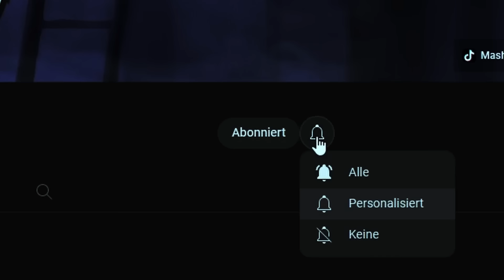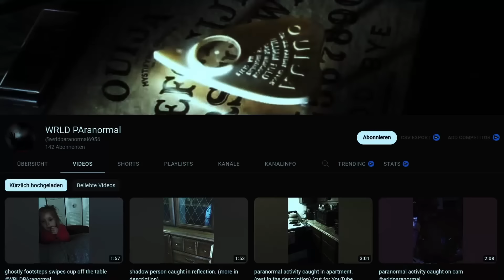Top 5 GRUSELIGE Geistervideos für ANGST & PANIK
5 gruselige Videos und Geistervideos für Angst und Panik. Top 5 gruselige Geistervideos - Scary Ghost Videos auf Deutsch. Unheimliche Videos mit Geistern & Kreaturen, die Angst & Albträume hervorrufen können. Eine Dokumentation paranormaler Phänomene.

Paranormale, übernatürliche Aktivitäten, die mit der Kamera eingefangen wurden. EVPs, Geisterstimmen, gruselige Schatten, die man im Hintergrund gesichtet hat oder einfache, transparente Geister, die umherschwirren.

Paranormale Aktivitäten, Poltergeister, Apparitions (zu dt. "Erscheinung"), Ouija (auch "Hexenbrett" genannt), Shadow Creatures (zu dt. "Schattenwesen"),  Dämonen, Orbs (zu dt. "Geisterflecke"), Geisterstimmen, EVPs, uvm. zählen allesamt zu den Grenzwissenschaften. Ihre Echtheit zu beweisen fällt den Leuten, die die Beweise sammeln, selber häufig schwer.
Deshalb ist es irgendwo eine Sache des Vertrauens und des Glaubens. Einerseits kann man selber gut einschätzen, was echt ist und was nicht. Andererseits wird uns immer die Garantie auf Echtheit fehlen.

Neben dem Unterhaltungs-Aspekt, ist der Zweck der Videoreihe die Dokumentation und faire Betrachtung paranormaler Phänomene aus der ganzen Welt.

Entscheide in den Kommentaren ebenso mit, ob echt oder gestellt! Ob paranormal oder natürlich begründbar. Vielen Dank fürs Einschalten und viel Spaß beim Anschauen! 👻

Für Videozusendungen, geschäftliche Anfragen, Urheberrechtsansprüche, bzw. Anfragen zur Entfernung gezeigten Videomaterials Dritter und anderen Anliegen.
Bitte keine Meinungsfragen zu Privatsituationen oder anderen Themen!

🎵 Musik
Da die Musik im Hintergrund sehr viel zum Grusel hinzufügt, gibt es nun eine vollständige Playlist aller Musikstücke, die regelmäßig in den Videos abgespielt werden.

⌛️ Timestamps
0:00 Einführung & Warnung
0:47 Nummer 5: Geist auf Dashcam
2:49 Nummer 4: Heimgesuchte Schule in Peru
8:19 CTA
8:32 Nummer 3: Brunnen
10:34 Nummer 2: Es verfolgt ihn
17:58 Nummer 1: Paranormale Aktivität Zuhause
24:06 Bonus: Zum Glück habe ich abgeschlossen
27:06 Abschied & Endcard

Das war die 82. Ausgabe von "Gruselige Geistervideos" von Mash's Top 5.